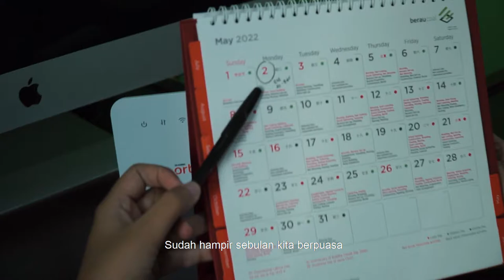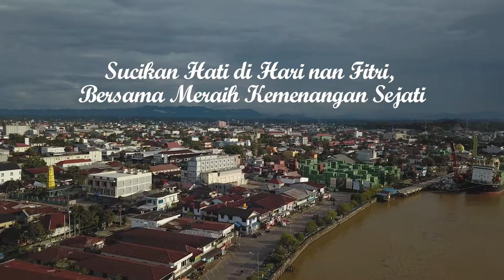Sucikan Hati di Hari nan Fitri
Tidak ada yang lebih indah selain saling memaafkan satu sama lain, dan mempererat tali silaturahmi di hari yang suci.
Kami mengucapkan Selamat Hari Raya Idulfitri 1443 Hijriah, mohon maaf lahir dan batin.